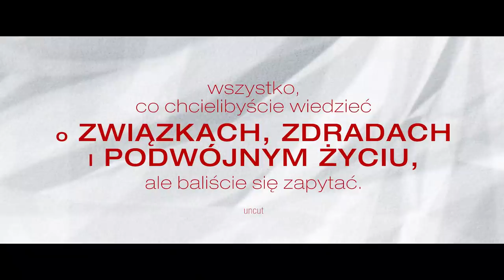Podwójne życie (2019) zwiastun PL, film dostępny na VOD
Uwodzicielski i przewrotny, najnowszy film Oliviera Assayasa („Sils Maria”, „Personal Shopper”) bawi się pojęciem wierności. W „Podwójnym życiu” dotyczy ono zarówno kilku zdradzających się osób, perwersyjnej relacji fikcji do rzeczywistości, jak również rewolucji technologicznej, która każe nam porzucać stare przyzwyczajenia. W błyskawicznie zmieniającym się świecie e-booki wygryzają papierowe książki, młode kochanki – starzejące się żony, zaś seriale – kinowe fabuły. Nie zmienia się tylko jedno: zawsze najbardziej podnieca nas nowe.

Swoimi bohaterami uczynił Assayas członków paryskiej bohemy, przeżywających właśnie kryzys wieku średniego. Leonard, pisarz snobujący się na bycie offline (Vincent Macaigne), pragnie wydać kolejną powieść, będącą zapisem romansu z pewną aktorką. Jego wydawca, przystojny karierowicz Alain (w tej roli super gwiazda francuskiego kina – Guillaume Canet), odrzuca książkę, bo o wiele bardziej pasjonuje go teraz świat e-booków, a dokładnie atrakcyjna doradczyni do spraw digitalizacji. Alainowi umyka więc, że jego żona, marząca o ambitnej roli serialowa aktorka Selena (fantastyczny, autoironiczny występ Juliette Binoche) spotyka się z pewnym pisarzem, którego partnerka także nie wie o zdradzie, bo jest zbyt zajęta ogarnianiem PR–u prowadzącego podwójne życie polityka…

Na ów splot seksu, kłamstw i literatury, Assayas patrzy z wyrozumiałością i humorem (krytycy podkreślają, że „Podwójne życie” to jego najlepsza komedia!), deklarując w jednym z wywiadów: „Staliśmy się takimi moralistami, że zapragnąłem nakręcić film odrobinę niemoralny”. Inspiracją dla tego lekkiego niczym czytnik – i równie pojemnego – komediodramatu jest bez wątpienia seksowne kino mistrza Erica Rohmera. Niektórzy piszą też o podobieństwach do najlepszych filmów Woody’ego Allena – z tym że u Assayasa jest zdecydowanie więcej wina.

Podczas 19. Międzynarodowego Festiwalu Filmowego Nowe Horyzonty we Wrocławiu
zostanie zaprezentowana retrospektywa filmów Olivera Assayasa. Festiwal rozpocznie się 25
lipca i potrwa do 4 sierpnia 2019 roku. Więcej informacji

Tytuł oryginalny: Doubles vies
Tytuł międzynarodowy: Non-Fiction
Reżyser: Olivier Assayas
Występują: Guillaume Canet, Juliette Binoche, Vincent Macaigne, Christa Théret, Nora Hamzawi
Kraj produkcji: Francja
Rok produkcji: 2018
Data premiery: 17 maja 2019
Język oryginalny: francuski
Gatunek: komedia obyczajowa
Czas trwania: 108 min.